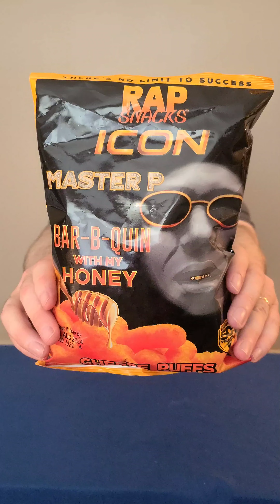Rap Snacks Master P Cheese Puffs